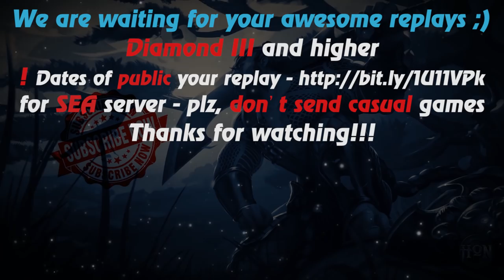HoN - Silhouette - 🇸🇪 tiltmm Diamond II